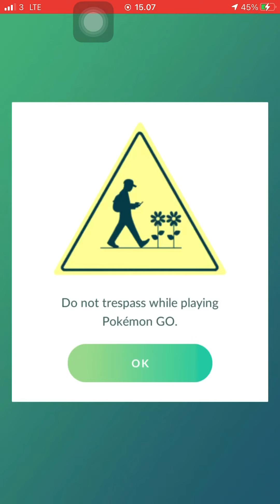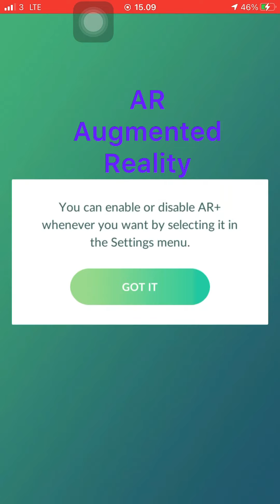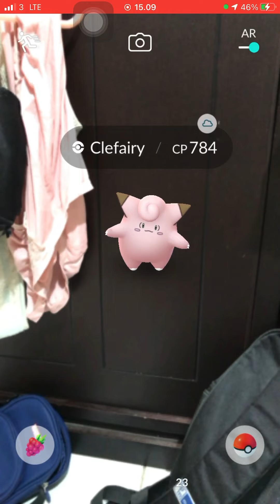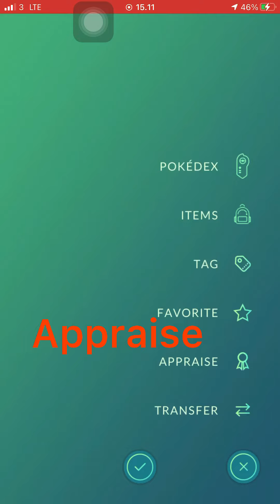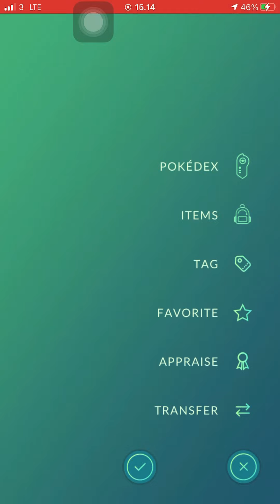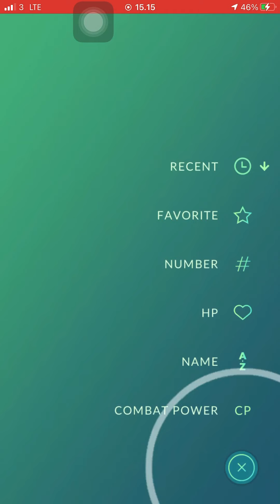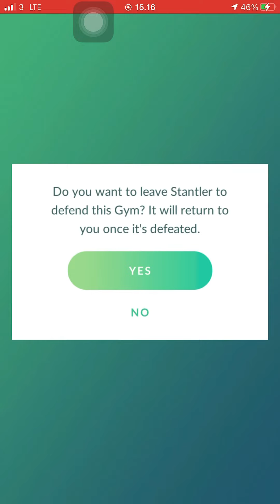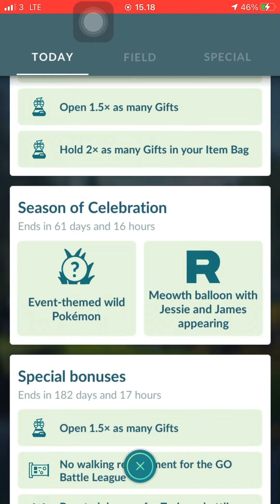Tutorial PokemonGo Pemula [Terbaru Indonesia]